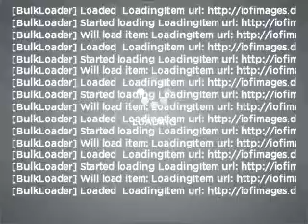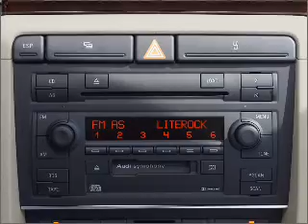2002 Audi A4 - Antioch IL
Year: 2002
Make: Audi
Model: A4
Trim: 1.8T quattro
Engine: 1.8 liter inline 4 cylinder 20 valve
Transmission:
Color: Black
Mileage: 133548
Address:
118 Rt 173